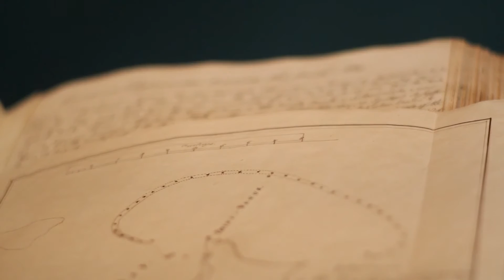Making Maps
Cambridge University Library and the National Maritime Museum have digitised the Board of Longitude archive.  from 18th July 2013.

The Board of Longitude sent astronomers on voyages of exploration to test methods of navigation and help make better maps.

This is the second film of the series and looks at some of the techniques they used to make maps and introduces the story of William Gooch, a young astronomer who met an untimely end.